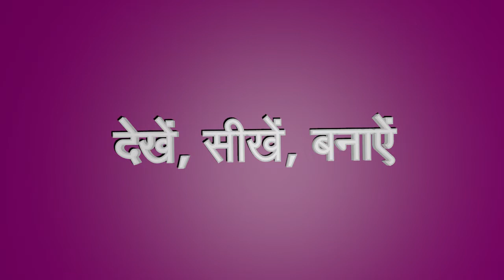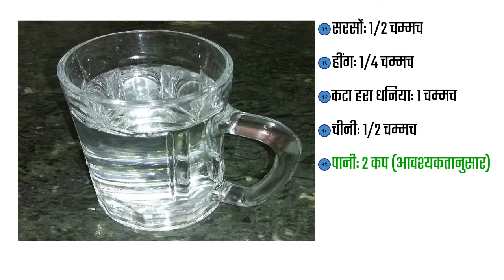कुन्दरु की रसेदार सब्जी -- Kundru Ki Rasedar Sabzi -- Soupy Kundru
विधि पढ़ें : शीघ्र ही उपलब्ध होगी